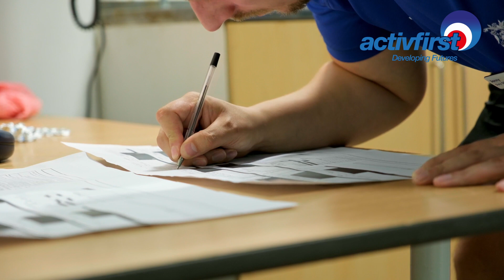Daniel Mucha - Leeds City Council - Leisure / Management Apprenticeship - Activfirst Training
Activfirst Training have been delivering apprenticeship training to Leeds City Council for a number of years - Listen to Daniel's thoughts on the apprenticeship and delivery